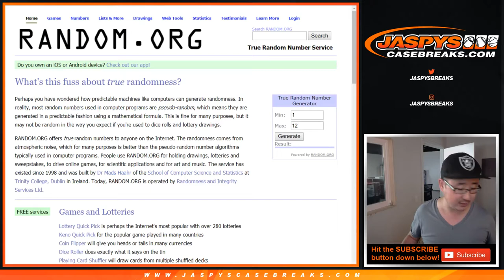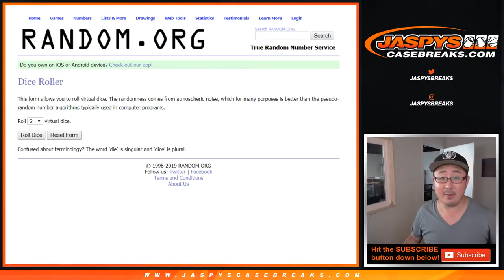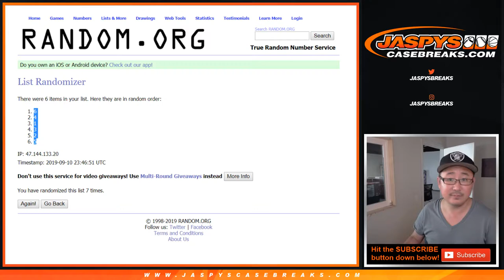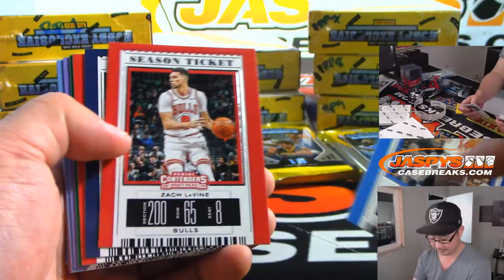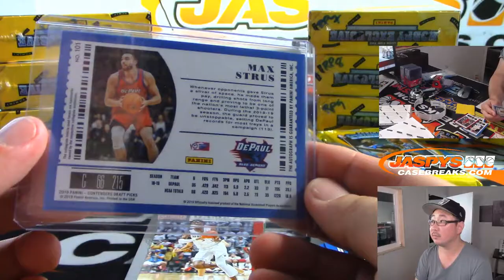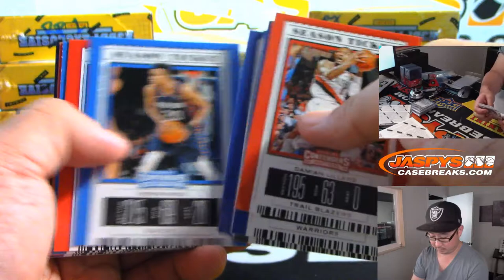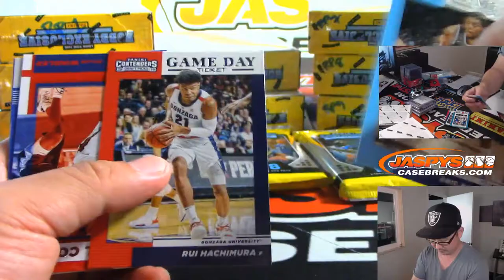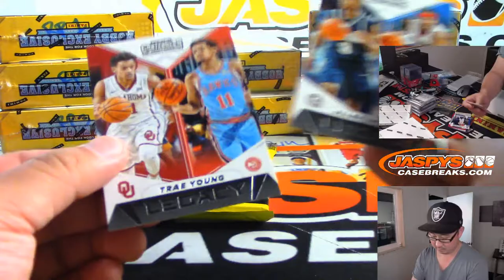Tu, 09/10/19 || 1Box RP #2 || 2019-20 Panini CONTENDERS DRAFT PICKS Basketball (NBA)